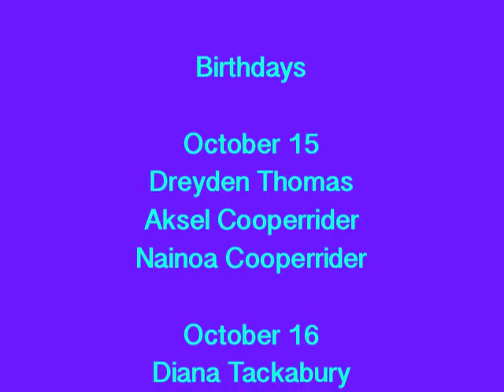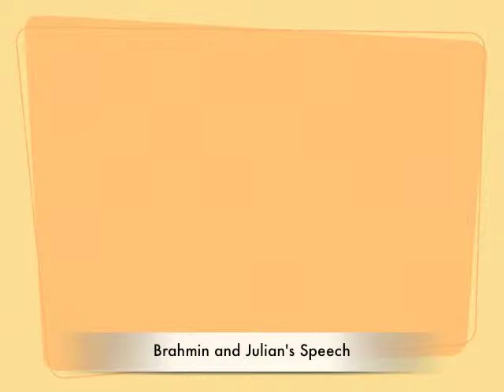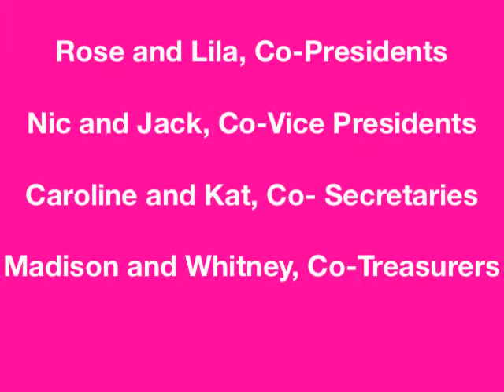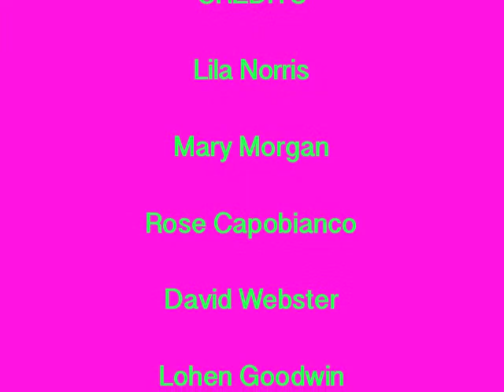October 15 WTS-tv Weekly Broadcast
October 15, 2012 WTS-tv show featuring the Student Council speeches.